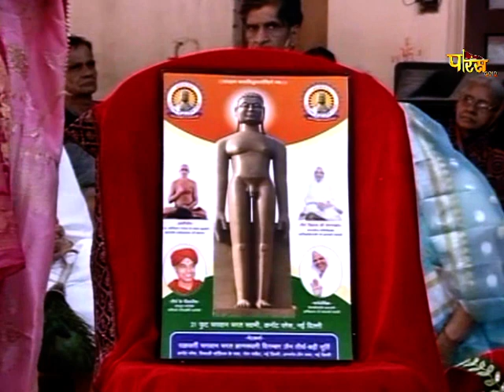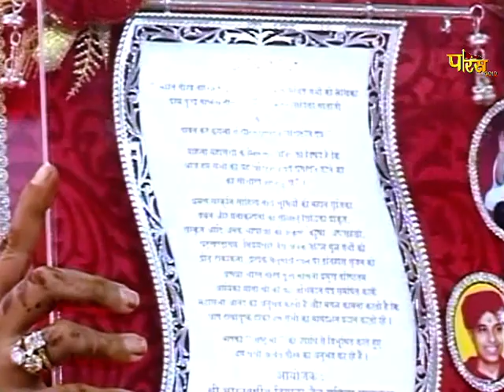क्षमावाणी महापर्व | Aryika Shri Gyanmati Mata Ji | आर्यिका श्री ज्ञानमती माता जी | 25/09/21